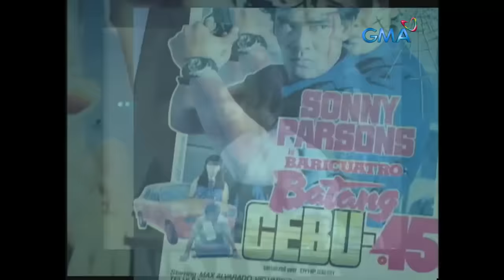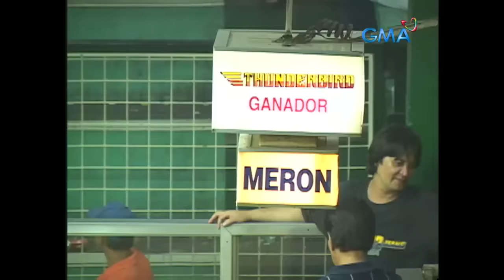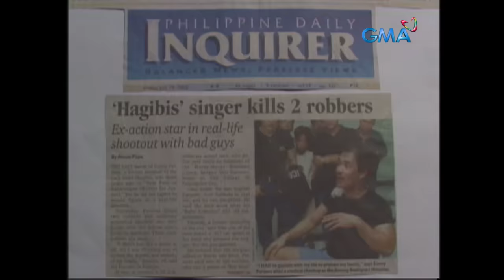MPK: “Katumbas Ng Buhay” - The Sonny Parsons Story (Full Episode)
Aired (October 30, 2003): A former action star killed two gunmen in a real-life firefight with robbers who took his family hostage.

Cast: Jeffrey Quizon, Priscilla Almeda, Dante Rivero, Liza Lorena, Delia Razon, Allan K., Christian Vasquez, Pepe Pimentel, Ethel “Booba” Benison, Craig Cirola